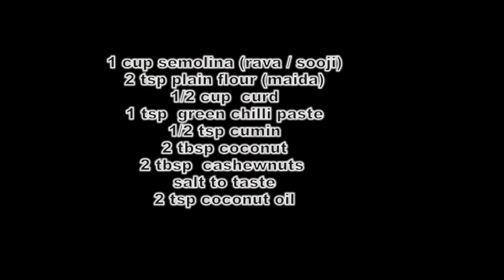Rava Dosa Recipe | How To Make Rava Dosa Recipe | Rava Dosa Recipe In Tamil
How To Make Rava Dosa Recipe
Rava Dosa Recipe In Tamil